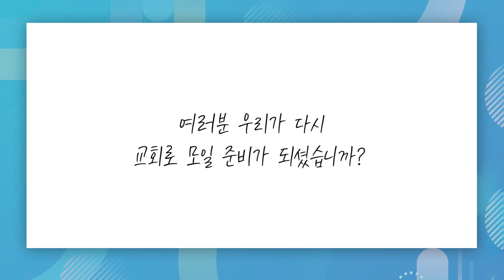[짧은설교] 분명히 알아야 하는 것 | 선한목자교회 유기성목사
" 주님은 우리가 단지 종교인이 되길 바라시는 것이 아닙니다 "